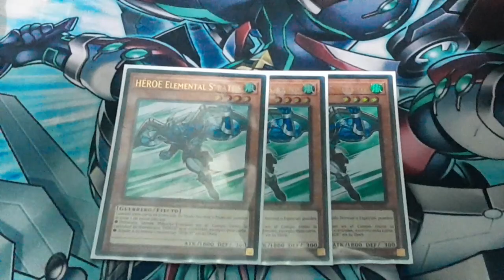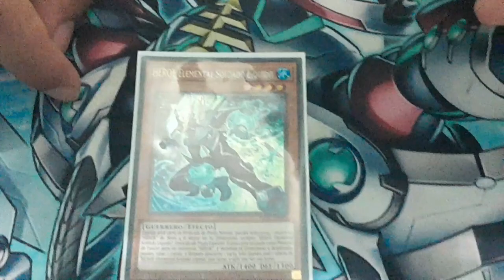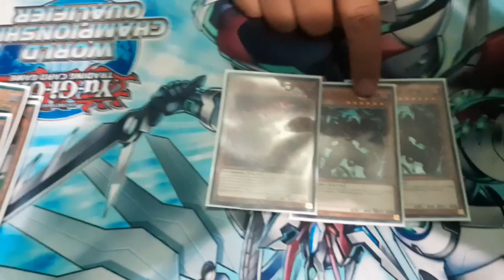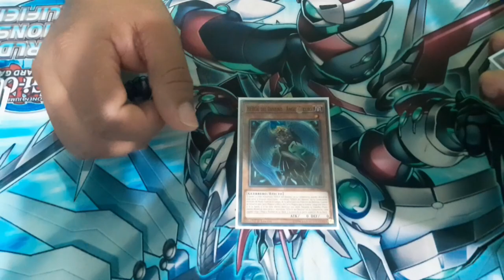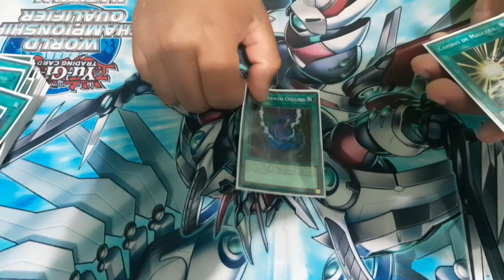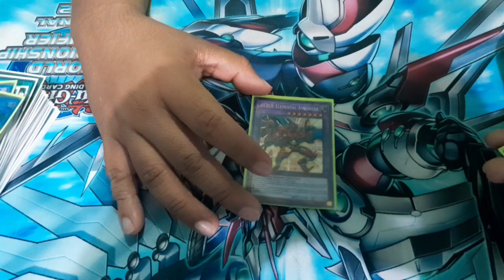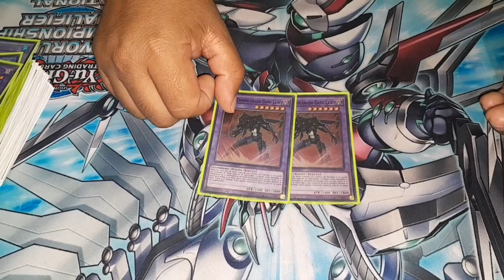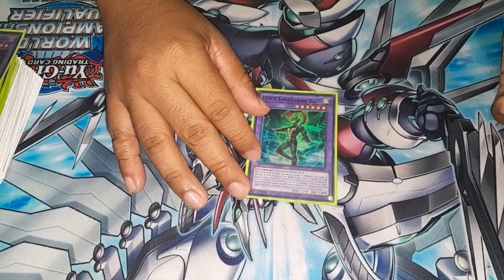Hero's Deck Profile post Banlist Dic. 2022, control & Aggro by. Rogue Duelist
Hola Gente del canal, aquí después de un descanso, le andamos trayendo de nuevo un nuevo Profile siendo los poderosos Héroes del Destino junto con los Héroes Elementales (los pocos que son) esperamos les guste y no olviden darle like al canal.
saludos.

Autor:
Duelinks Soundtracks!